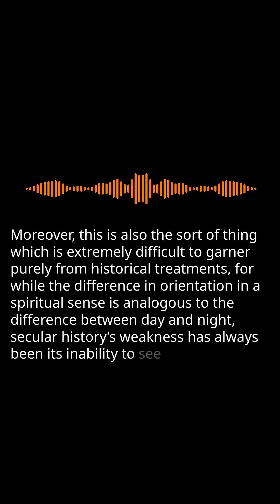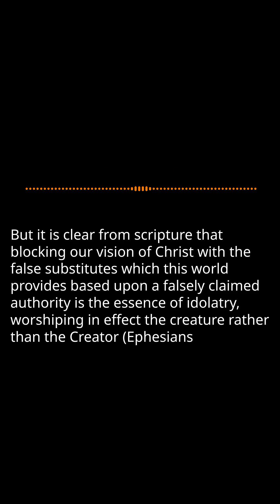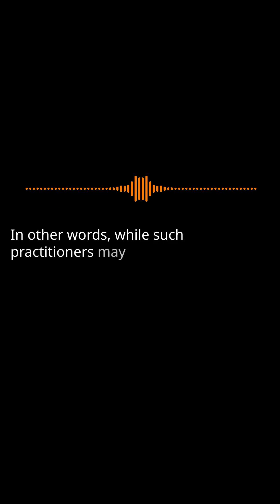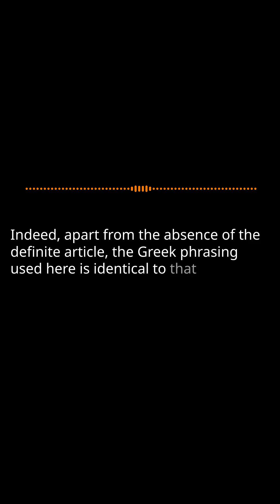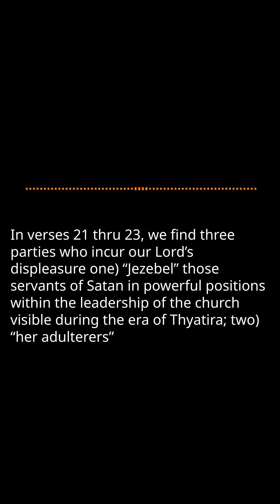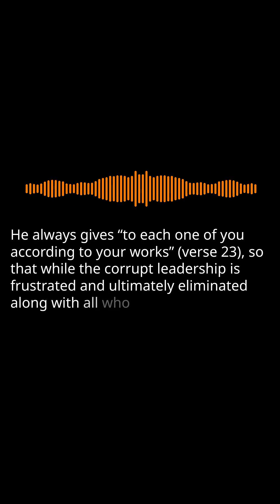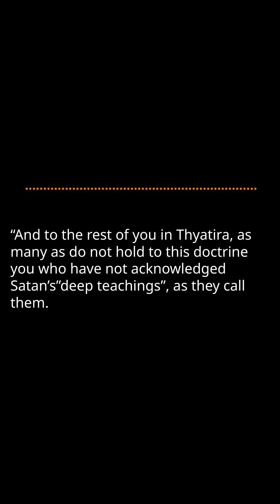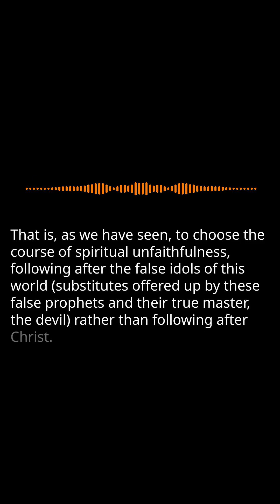The Coming Tribulation 2A: Trends of the Church Age Pt.26